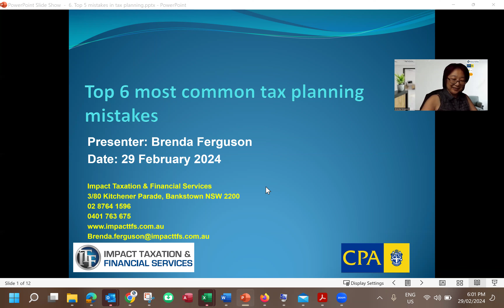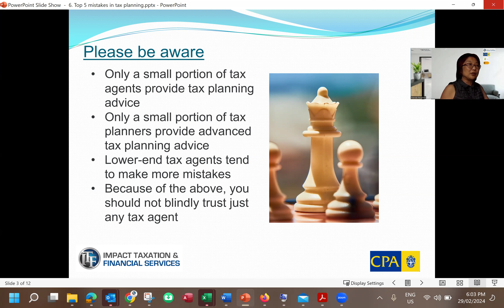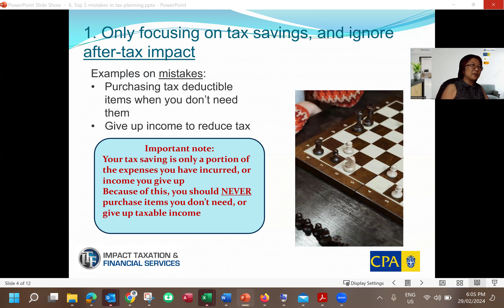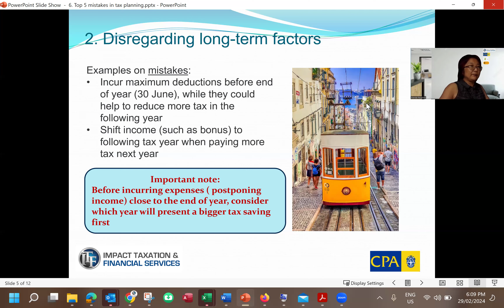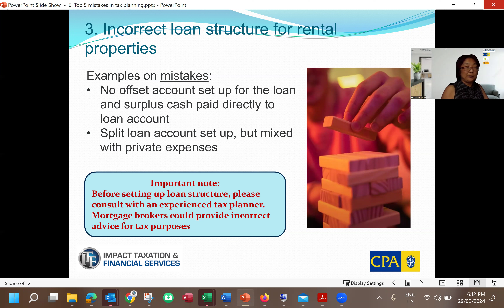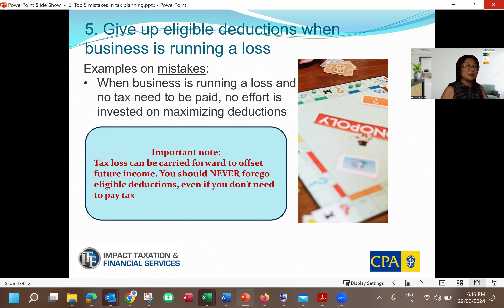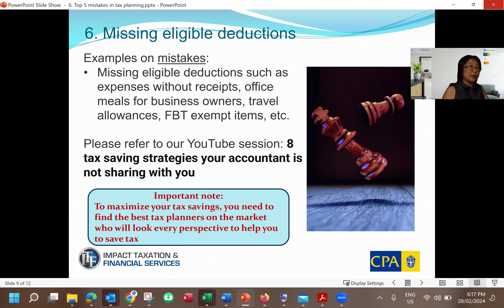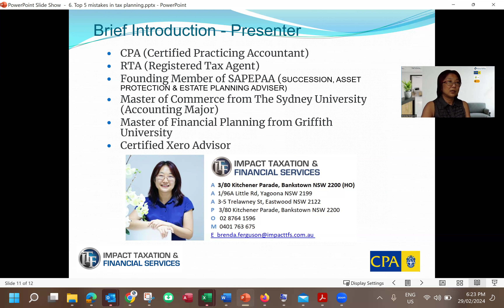Top 6 most common tax planning mistakes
The video from Impact Taxation & Financial Services covers "Top Six Most Common Tax Planning Mistakes" and offers valuable insights into how individuals and businesses can avoid these pitfalls to optimize their tax situation.